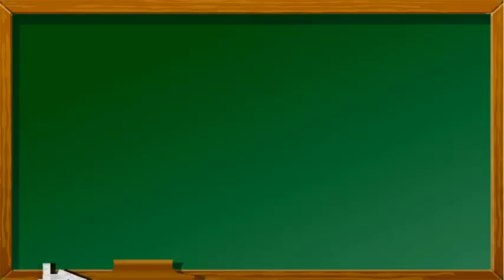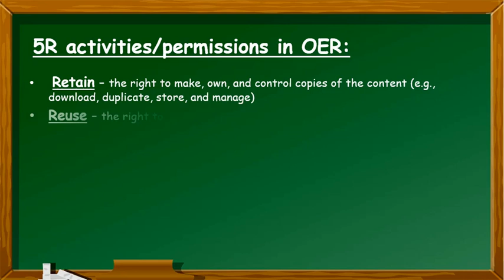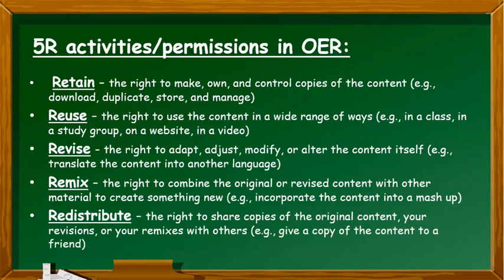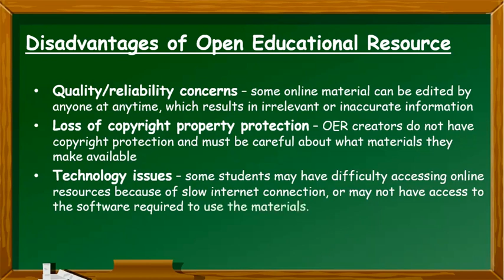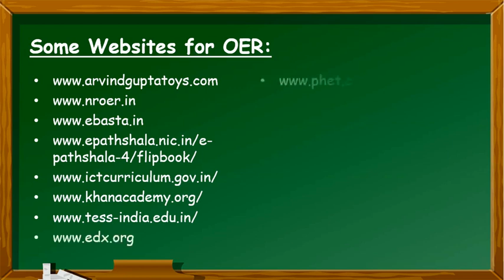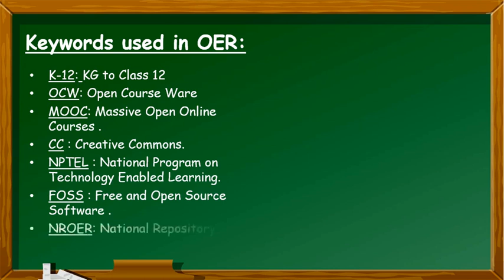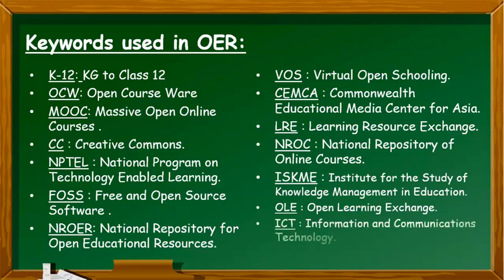OER - Open Educational Resources